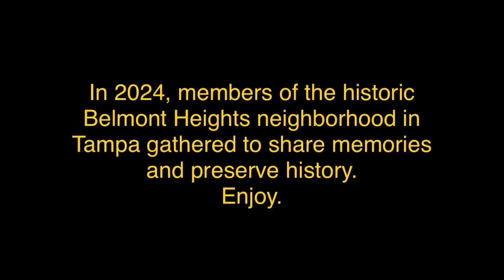Historic Belmont Heights Memories Part 2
Memories of Historic Belmont Heights part 2 featuring Fred Hearns, Ellen Moragne-Robinson, Patsy Williams and Cynthia Keeton